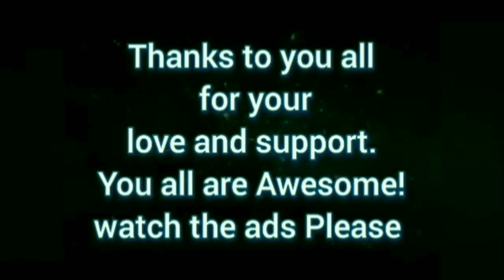Starting A Rabbit, Goat, Duck, & Pig Farm In Mountain View Kingston Jamaica 🇯🇲